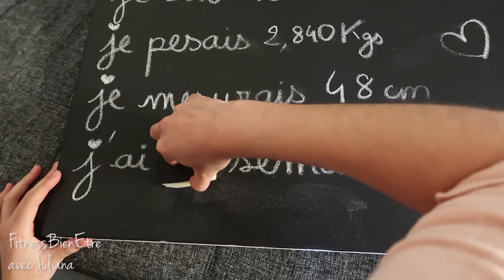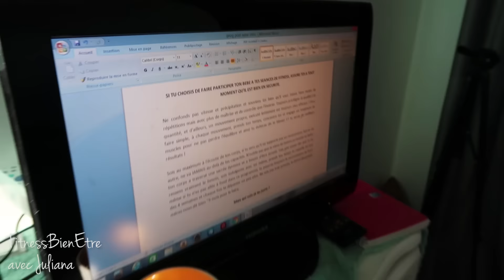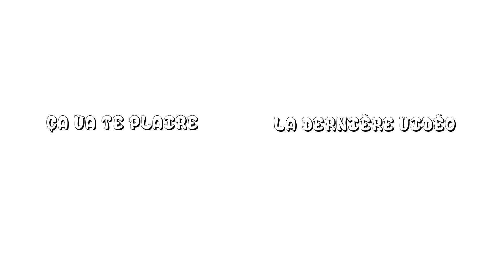JE L'HUMILIE EN SPORT (Encore!)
On commence la journée de très bonne humeur et Babou la termine en PLS LoL Si tu lis cette phrase écris en commentaire "MonDessinAniméPréféré c'est..."